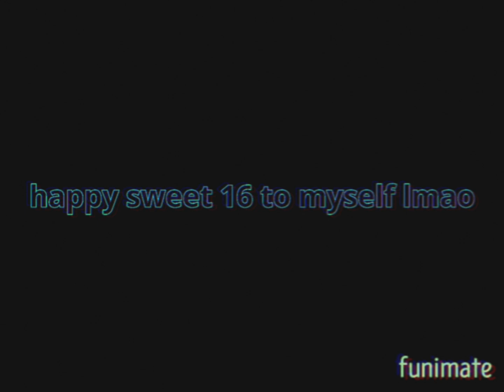hbd to me / junpei and yosuke